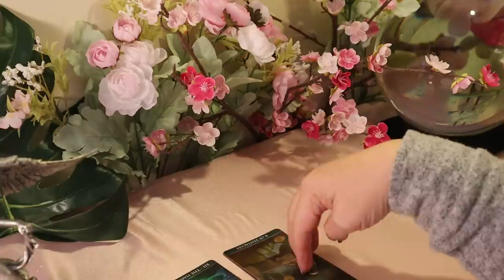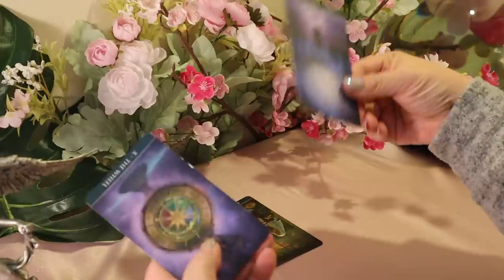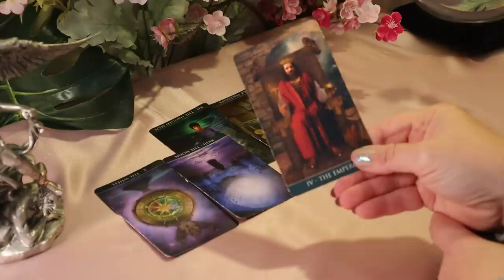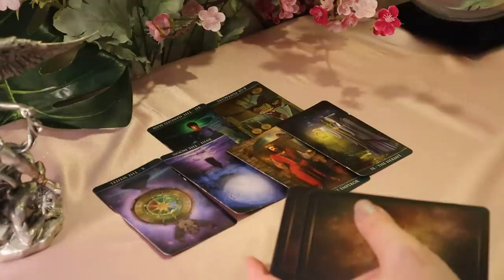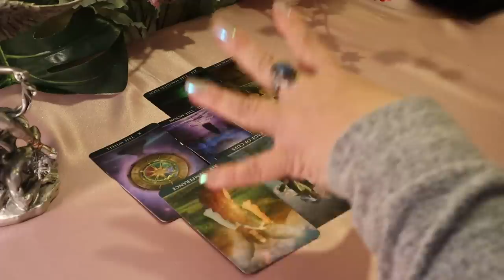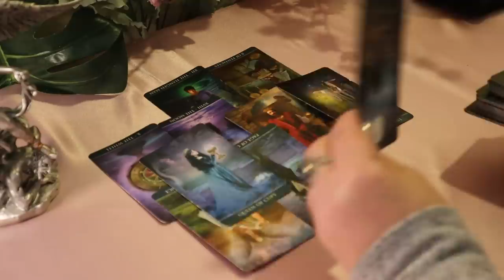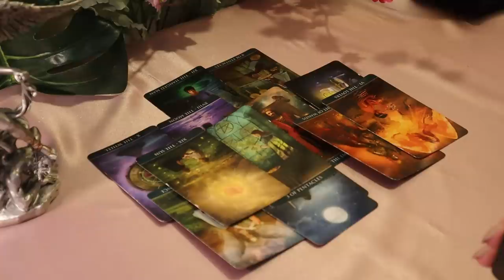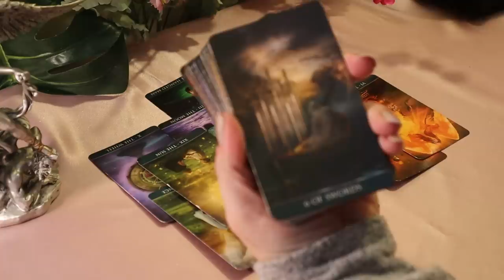The Daily Vibe...A Reality Check is Coming...Daily Tarot Reading